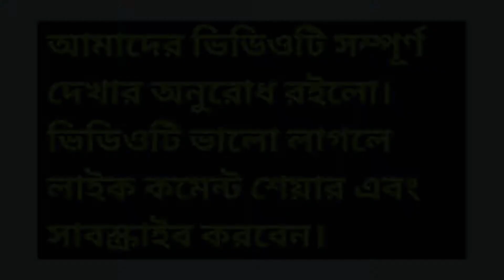ঘর সাজানো মিউজিক লাইট।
ঘর সাজানো মিউজিক লাইট।colour

বাড়িতে নিজেই তৈরি করুন।